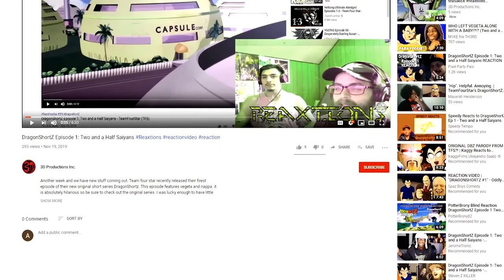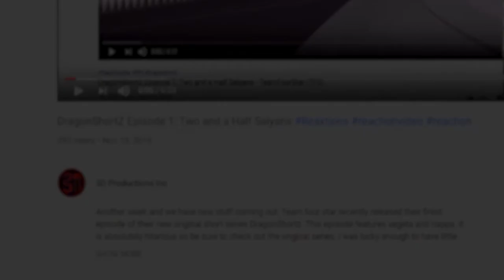Red Vs. Blue Season 7 : Chapter 7-8 | Axel Grave ReaXtions | Reaction Video 3D Productions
After mysterious going on, the red team...and caboose must find out what going on with tucker’s call for help